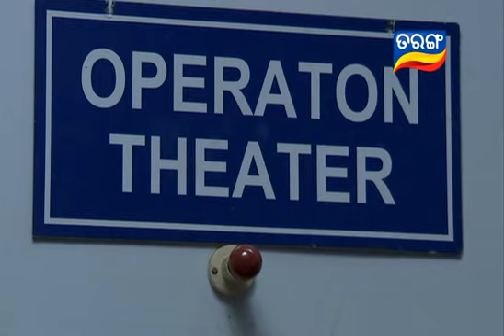Durga Ep 51